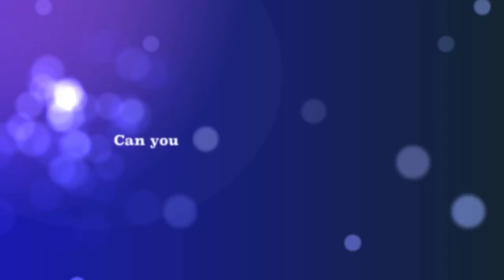Wildcard Challenge.mov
Wildcard Challenge (To challenge the Top 3 in the Finals)
Theme: Alien
Format: A4
Pls send your original creation to any Art teachers or Mr Kenneth by 24 Oct